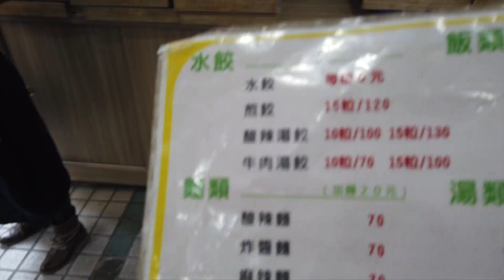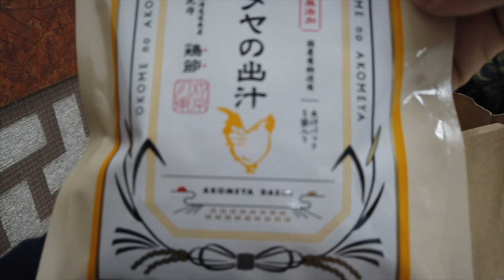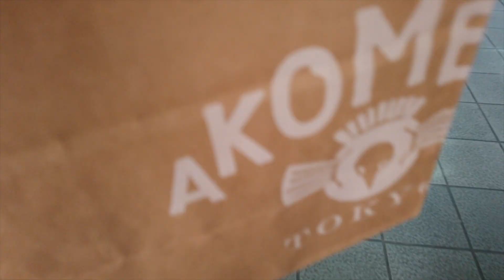【日常Vlog】出外靠朋友 今天意外收到的禮物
20181219 D22
這天沒幹嘛
就這樣，
其實主要在測試另一個不太好拍的東西，
發現好像真的SSD硬碟不錯，
但這真的太貴了